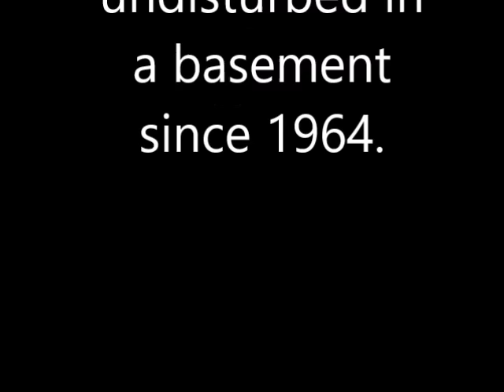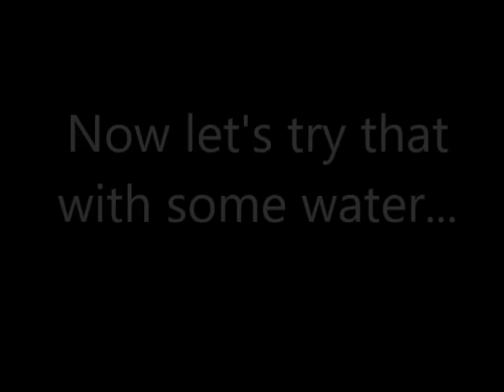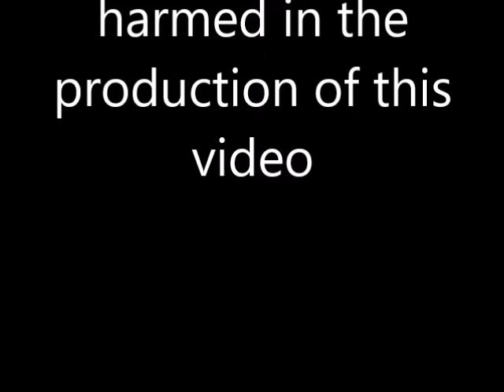The 1956 Norge Timeline Awakens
Norge washers were not common in Canada, so when this one turned up in New England, I had to have it.  There were a few issues from having been stored for nearly 52 years, but nothing I couldn't solve - thankfully!